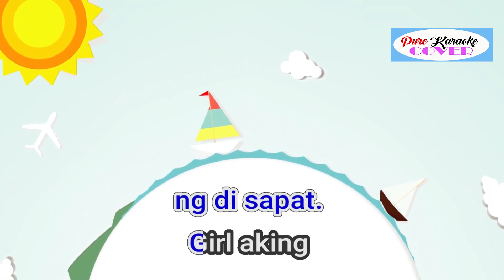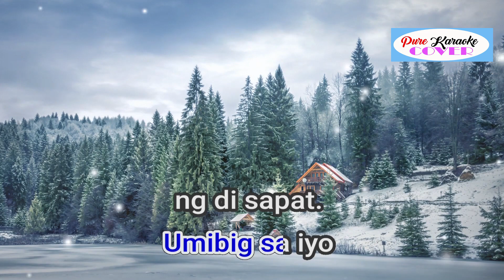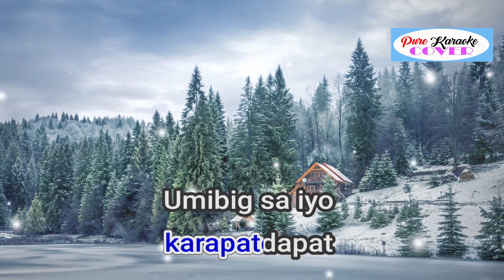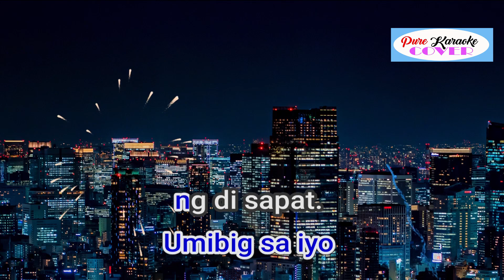DI KARAPATDAPAT BY SALBAKUTAH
Released: 2002
Album: Super B- OST
Artist: Salbakuta
Genre: Indian Pop